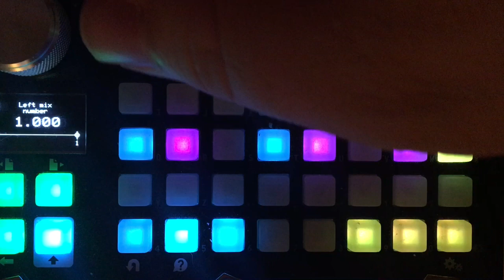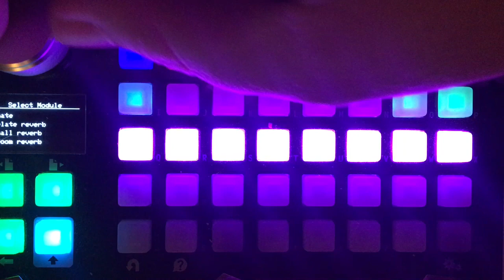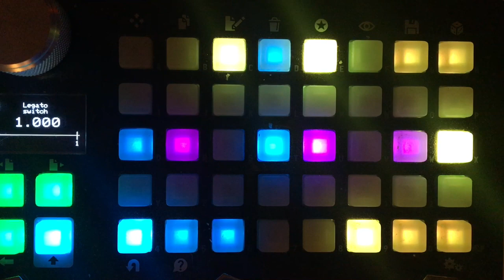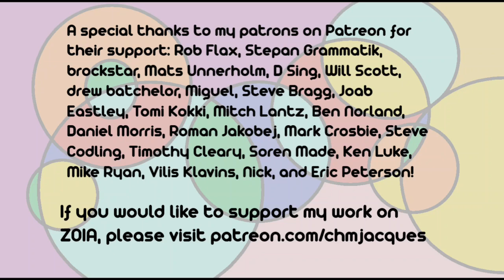Empress ZOIA patch walk-through: "Instrument to MIDI -- a patch that does what it says"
I spend a bit of time in the video trying to show off how the expression pedal can be recorded to loop; nothing seems to happen.  This is because I am a doofus, and it wasn't patched correctly (since fixed for the patch release).

A special thanks to my patrons on Patreon for their support: Rob Flax, Stepan Grammatik, brockstar, Mats Unnerholm, D Sing, Will Scott, drew batchelor, Miguel, Steve Bragg, Joab Eastley, Tomi Kokki, Mitch Lantz, Ben Norland, Daniel Morris, Roman Jakobej, Mark Crosbie, Steve Codling, Timothy Cleary, Soren Made, Ken Luke, Mike Ryan, Vilis Klavins, Nick, and Eric Peterson!